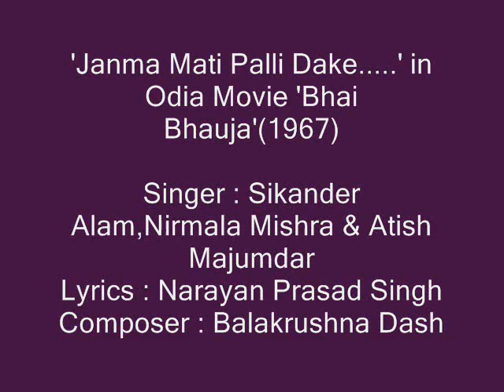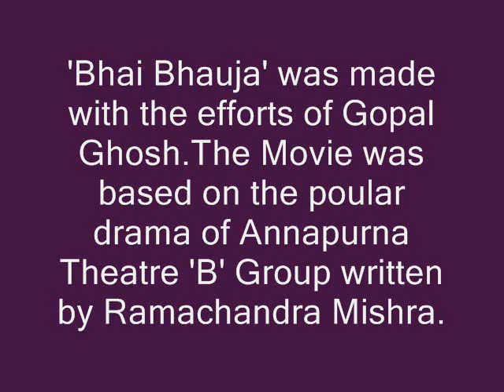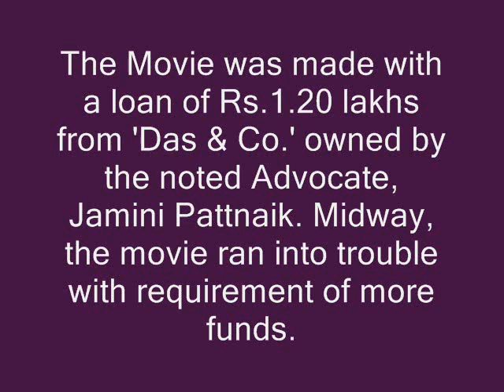Sikander Alam & Nirmala Mishra sings 'Janma Maati Palli Daake...' in Odia Movie 'Bhai Bhauja'(1967)